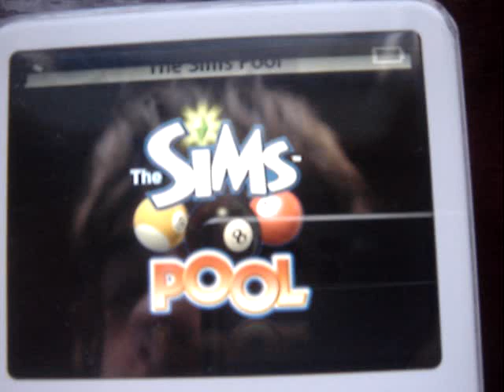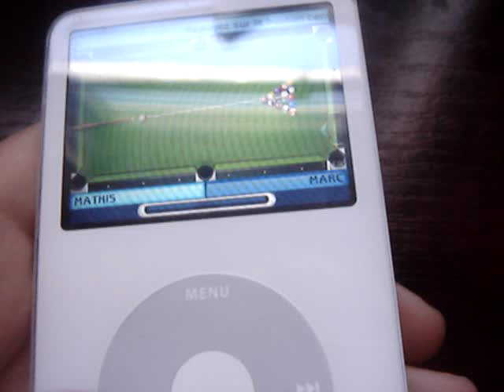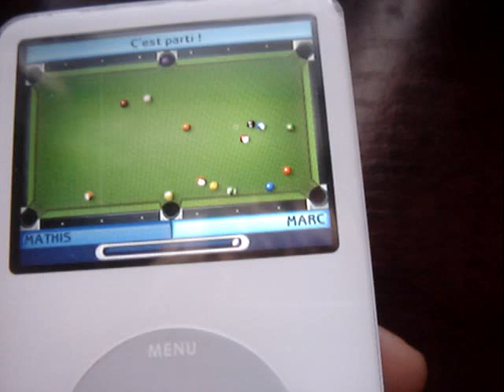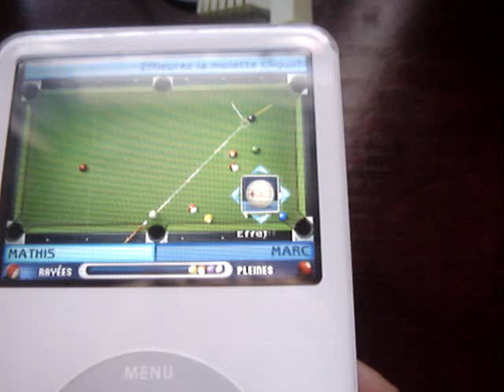iPod Games: SIMS-POOL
iPod Games hacked by iPod linux beta